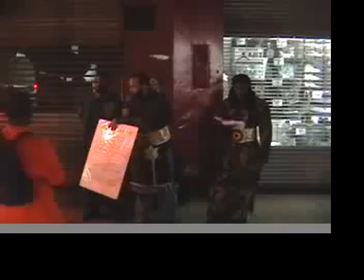Separation is good. breaking down Cush and Nimrod part 2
Hebrew Israelite's on Monday night teaching the word of the Lord breaking down why separation from the nations is good also breaking down Cush ,Nimrod and the Ethiopians